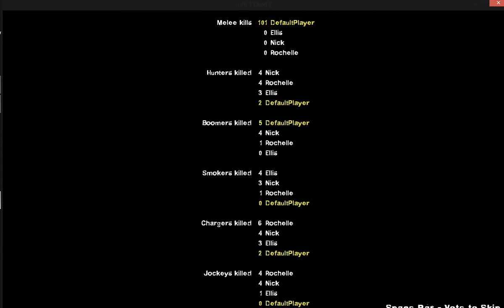MailBox & Yoder play: Left 4 Dead 2 Chapter 1, Part 2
MailBox and Yoder play an old game, with commentary.